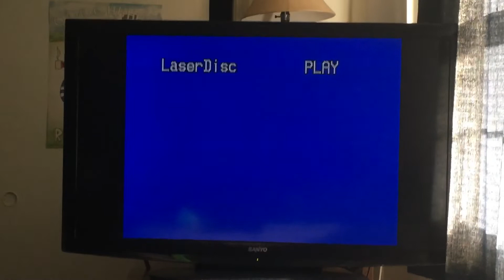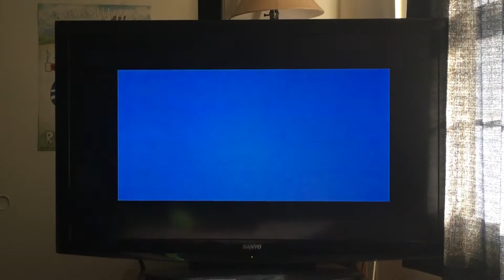Opening to Twister 1996 CLV Laserdisc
1. FBI Warning Screen
2. Warner Home Video Logo (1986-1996)
3. Theatrical Trailer #1
4. THX Laserdisc Logo (Cimarron￼) (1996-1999)
5. Warner Bros Pictures Logo (Twister Variant)